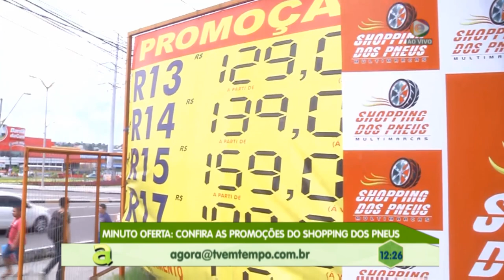Programa Agora (14.05.2019) 03º Bloco